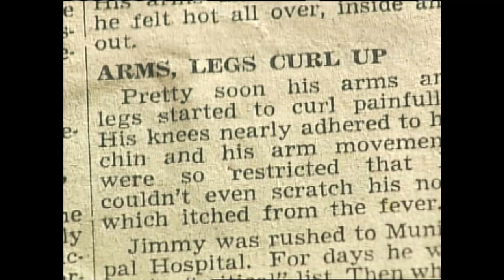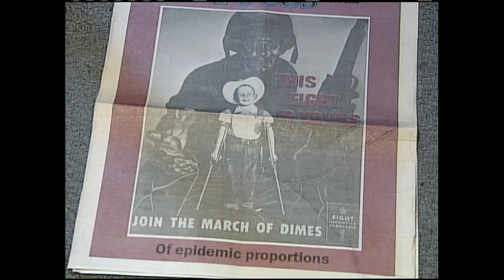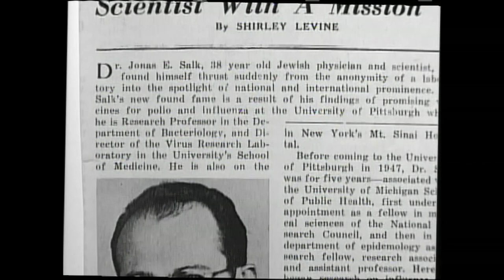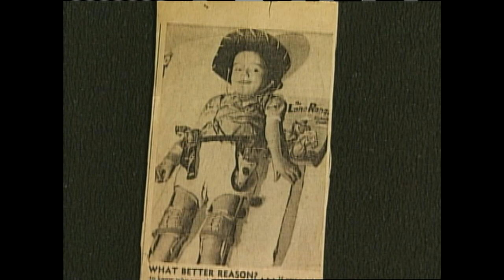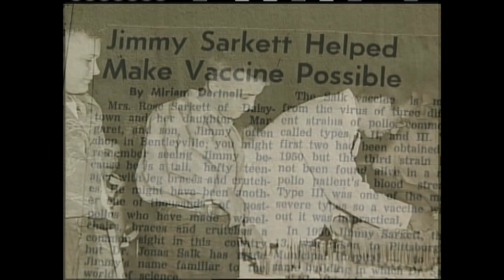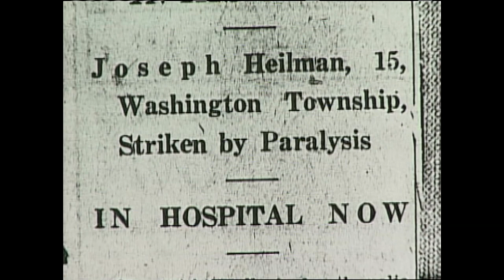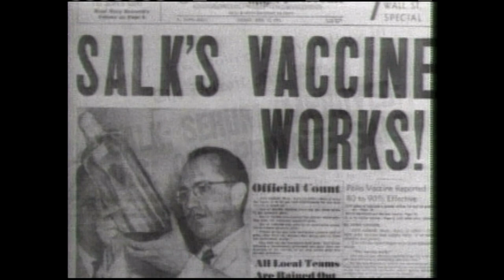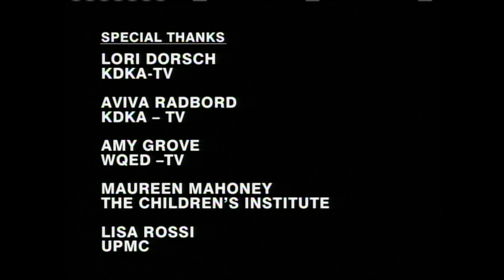Conquering Polio: Pittsburgh and the Salk Vaccine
On April 12, 1955, Jonas Salk announced to the world that his polio vaccine worked. And while most Pittsburghers know that Salk did all his research and testing right here, there is much more to the Pittsburgh story. It was Pittsburgh blood, literally, that saved the world from the horror of polio. Stacy Smith takes us behind the scenes and into the research labs in this 30-minute documentary that includes rare archival footage from the 1950s. (Original WQED premiere: April 17, 2005.)